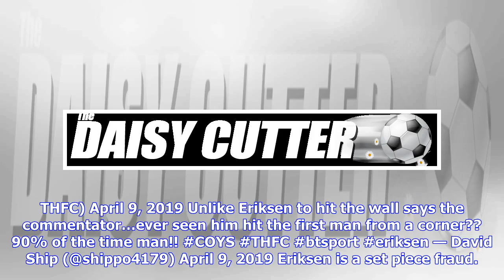VIDEO: Many Tottenham fans slaughter ‘fraud’ for ‘utterly pathetic’ first half v Man City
Tottenham supporters were left absolutely raging with the first half display from Christian Eriksen against Manchester City in their Champions League clash on Tuesday. The Danish maestro, usually one of Spurs’ top performers, was panned by fans on Twitter, primarily for his inability to deliver a decent ball from his set pieces. The Daisy Cutter has singled out some of the Tottenham faithful’s angriest tweets: It was a 1 man wall and STILL Eriksen hits the wall!!! Seriously enough now ! COYS U...